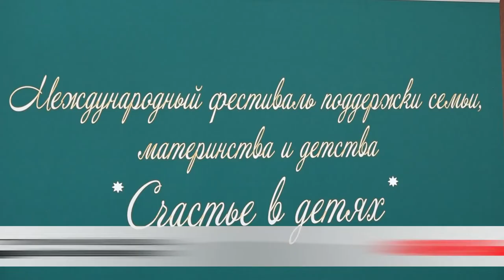Формула любви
В Бобруйске проходит Международный семейный фестиваль. Среди почетных гостей – Митрополит Минский и Заславский Вениамин, Патриарший Экзарх всея Беларуси. Форум проводится уже в 10 раз.